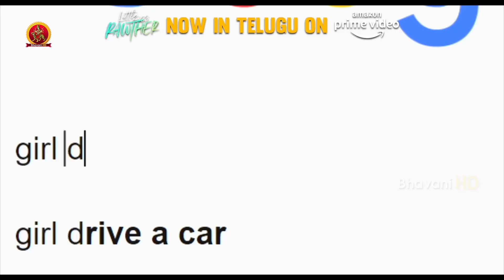Little Miss Rawther Telugu Trailer | Stream Now On Amazon Prime | Gouri G Kishan | Shersha Sherief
Watch Little Miss Rawther Telugu Trailer

Directed by Vishnu Dev
Produced by Srujan Y, Sadhik Shaik
Co producers Naveen S, Suthin Sugathan
Written by Shersha Sherief
Lyrics - Anwar Ali, Titto P Thankachen
Editor - Sangeeth Prathap
Cinematography - Luke Jose